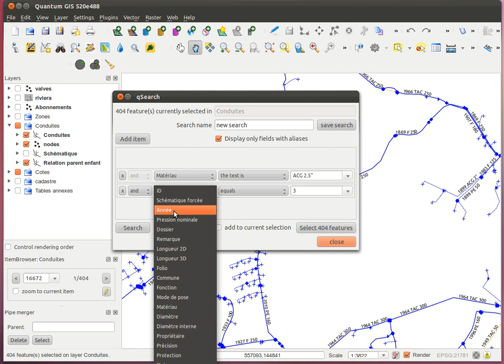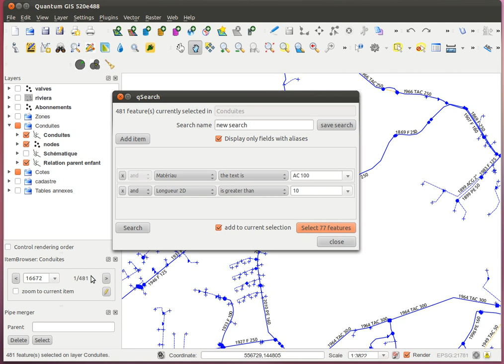qSearch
qSearch is a QGIS plugin. It produces a friendly interface to perform and save searches in a layer.